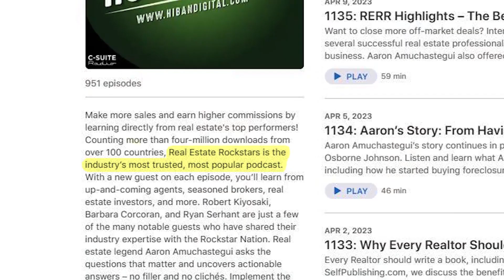1164: Scale Your Real Estate Sales With Social Media - Conor Kelly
Looking for proven ways to win new real estate business? Today's guest, Conor Kelly, shares what's worked for him when it comes to making sales via social media. Tune in and hear how to create engaging content on TikTok, YouTube, and Instagram, content that will generate new real estate leads for years to come. Aaron and Conor also discuss why new builds are great for today's buyers, how to manage a real estate team, and more.